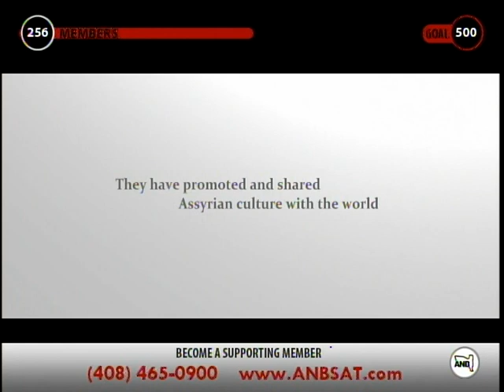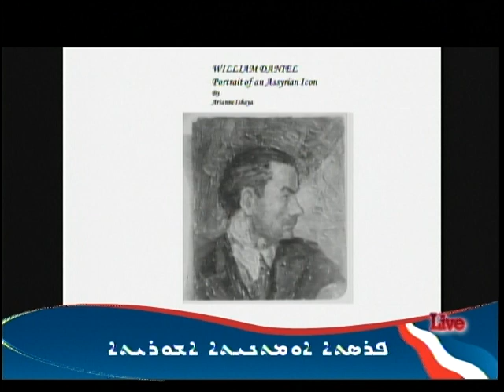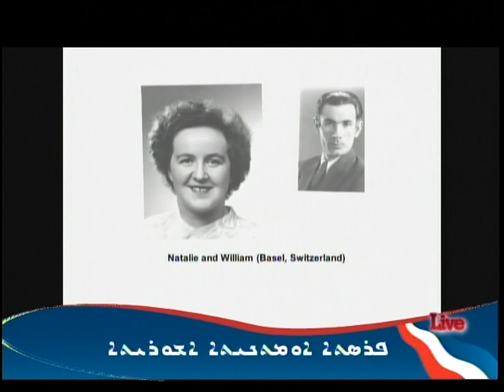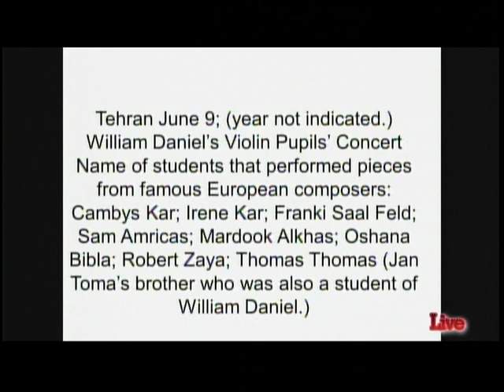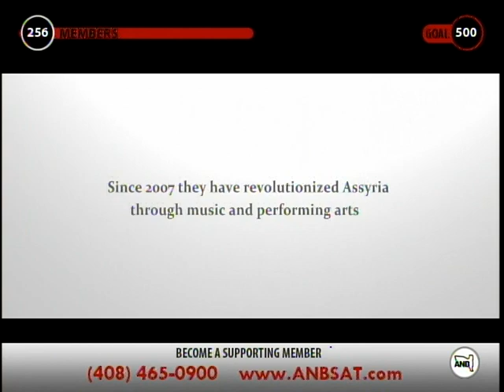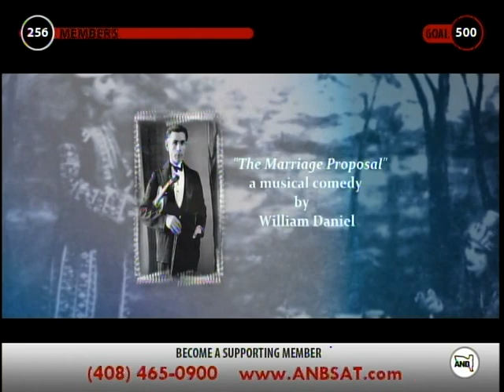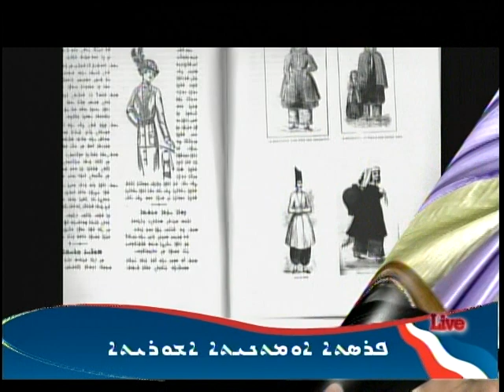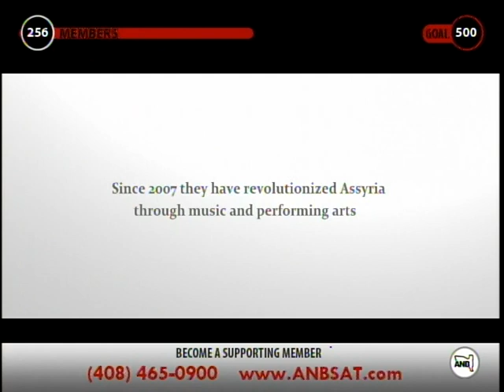Mesopotamian Night show on ANB Sat 4/8/13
Edward Tuman Interview with Dr. Arian Ishaya to discuss a manuscript on William Daniel.  Focusing on the years he was in Tehran where he composed "Talabouta".
Talabouta (The marriage proposal) is a musical comedy put into a symphony orchestra
(presentation by Rev. Samuel Khangaldy) will be a feature presentation at Mesopotamian Night 2013 set for June 15 at the California Theatre in San Jose.